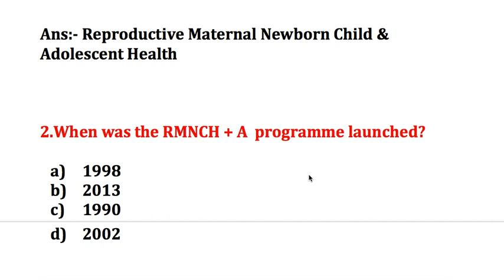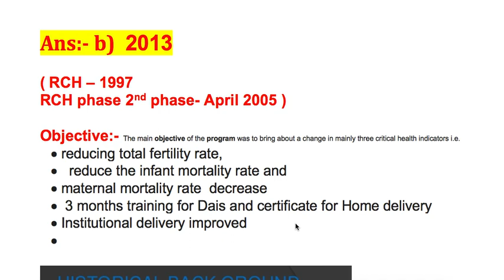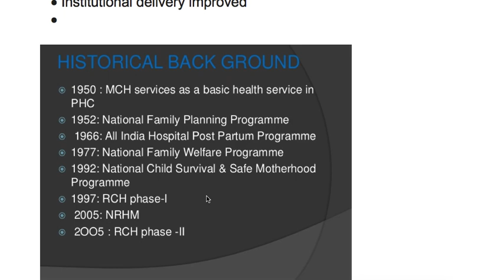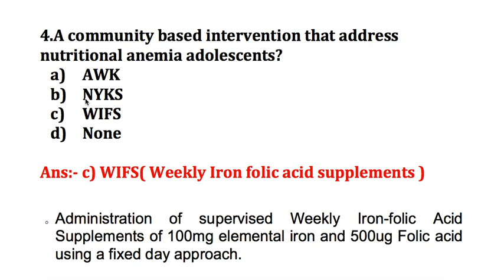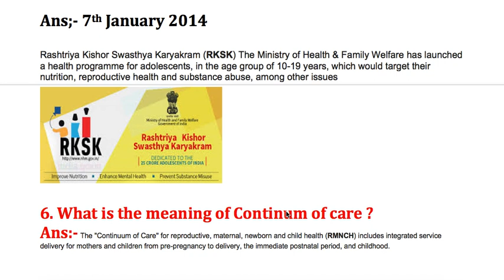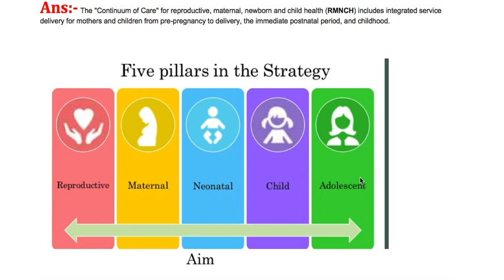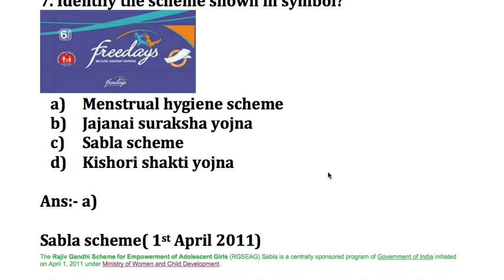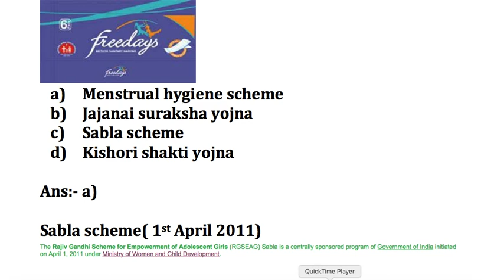MCQs on Community Health Nursing 2020 || Series -2nd| RMNCH+A Programme | Imp for CHO, HPSSSB CRPF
CHO_Solved_Questions2020# RMNCH+A_Programme# MCQs on Community Health Nursing 2020 || Series -2nd| RMNCH+A Programme | Imp for CHO, HPSSSB CRPF

RMNCH programe
RBSK programme
menstrual hygiene programme
JSY
RCH Phase 1st and second phase
Sabla scheme
Imp for Rajasthan CHO . HPSSSB ,